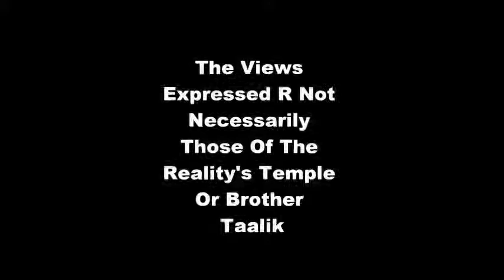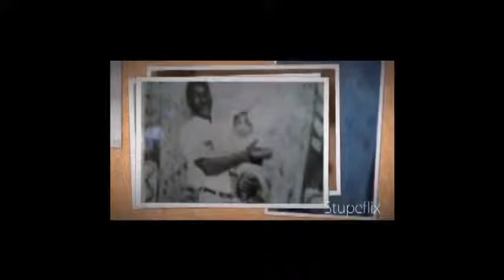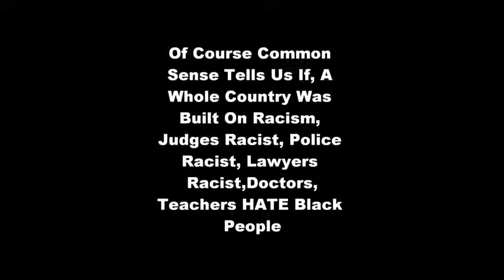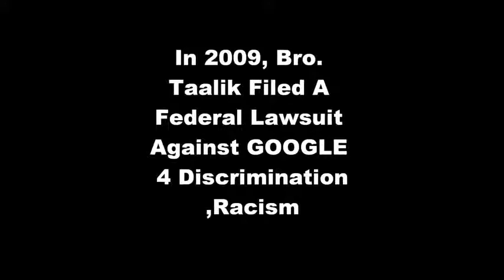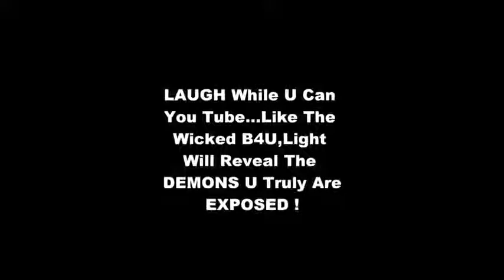[BLACK ECONOMICS CLASS] Dr. Claude Anderson Explains How Black America Is In DEEP Trouble.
This Is A Tutorial By Dr. Claude Anderson.

Its been over 140 Years since the Civil War and African-Americans don't own any Businesses or Rights. Theirs no investments in the black community, drugs and guns became poison to black people so they can destroy each other in order to not succeed in life.